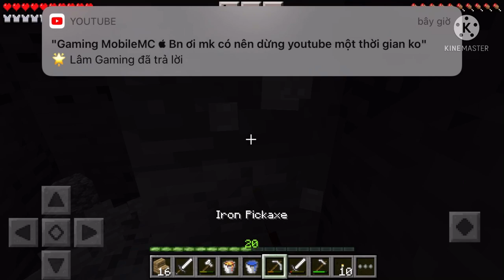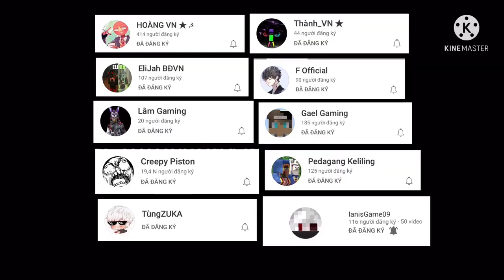Minecraft PE OldDay Survival Part 5:Nether